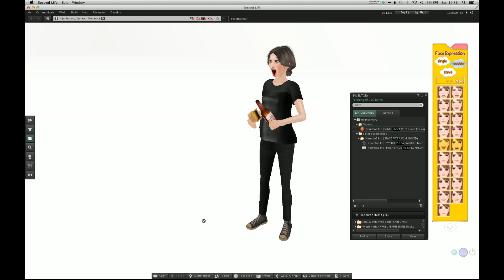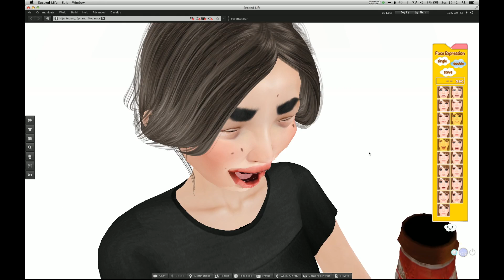OUCH!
Martina Menegon
2014

Since its birth, Second Life tries to replicate real life, digitally. There is no goal, avatars just hang out, meet, chat, build houses, sometimes merry, have children. But all this have to face its digital nature, meaning glitches, lack of physics, gravity, and so on. So basic actions of our real life can become ridiculous, if not impossible. In Ouch an avatar struggles trying to eat and drink.